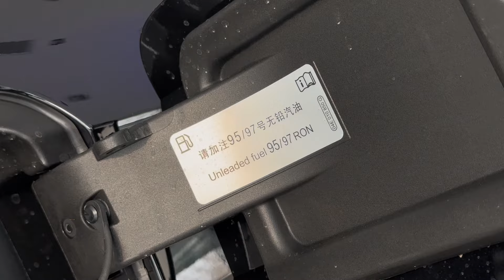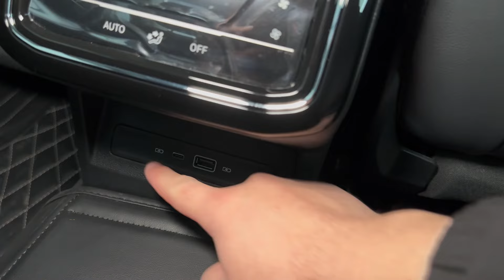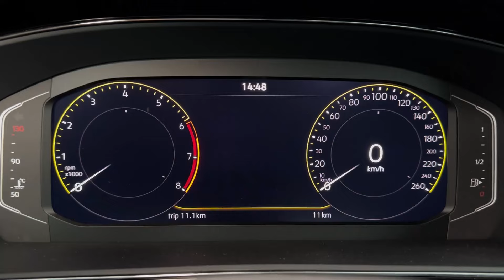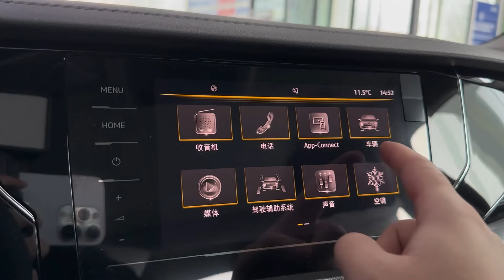2024 Volkswagen Passat in-depth Walkaround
2024 Volkswagen Passat in-depth Walkaround

The 2024 Volkswagen Passat 380TSI Elite Edition boasts a powerful 2.0L TDI, Turbocharged, Common Rail Direct Injection engine. This four-cylinder engine offers a displacement of 1,968 CC, generating a substantial power of 174 Bhp at 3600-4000 Rpm and a torque of 350 Nm at 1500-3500 Rpm. The drive train is designed as Front-Wheel Drive (FWD), ensuring a dynamic and responsive driving experience.

In terms of dimensions, the Passat 380TSI Elite Edition exhibits a length of 4,767 mm, a width of 1,832 mm, and a height of 1,456 mm. The wheelbase spans 2,786 mm, contributing to the car's stability and spacious interior. The ground clearance is set at 159 mm, offering a balance between comfort and practicality. The boot space is ample, measuring 586 L, while the kerb weight stands at 1,550 KG. With a sleek design, the Passat has a front track of 1,586 mm and a rear track of 1,570 mm, providing stability on the road. It features four doors, a seating capacity for five occupants, and a minimum turning radius of 5.85 M. The overall design and specifications make the 2024 Volkswagen Passat 380TSI Elite Edition a compelling choice for those seeking a combination of performance and comfort in a midsize sedan.